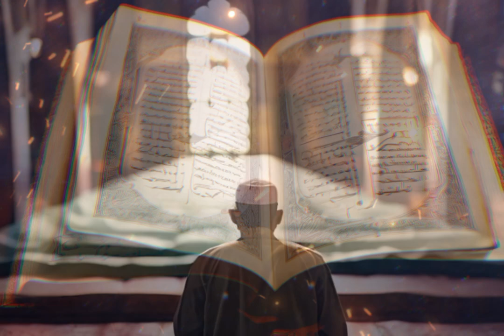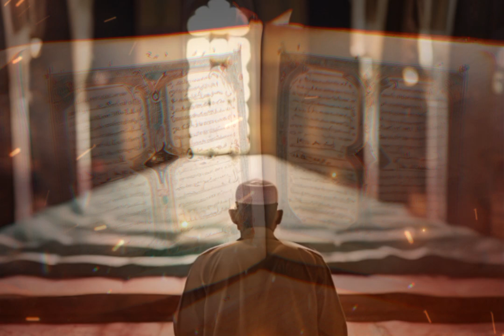MUKMIN TYPE APA KITA..???